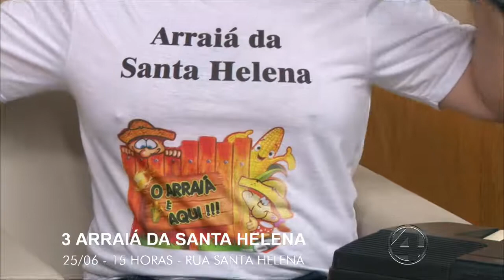Mulher 21/06/2017 - 3/4